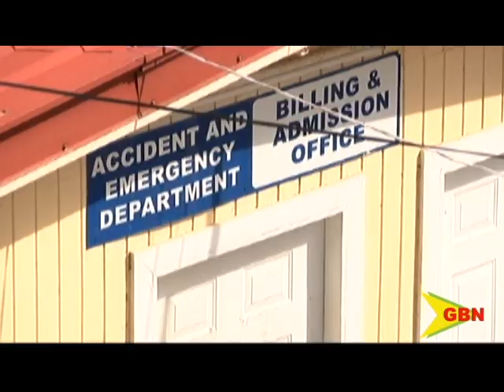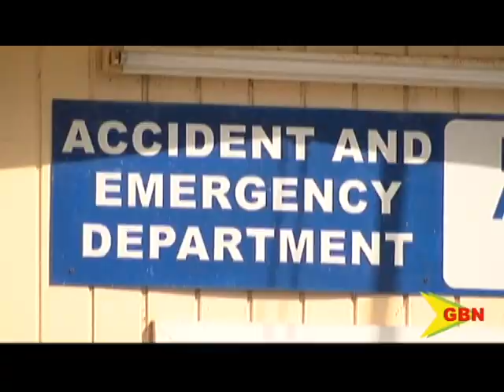Health System Under Strain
Chief medical officer Dr. Shawn Charles says the steady increase in COVID-19 cases in Grenada and the demand for testing is becoming a major challenge for health care workers. Despite the challenges he says the system is holding up well.